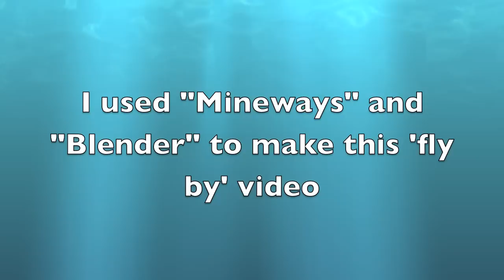Mineways and Blender demo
Mineways is a free program to convert a part of your minecraft world into a 3D model, you can load the file into "Blender" another free program that renders 3D models in high quality. Takes a while though, this one minute video took 48 hours to render! Mineways is very easy to use, however, Blender has a VERY STEEP learning curve, but they're both free, so if you have the spare time, get learning - just search for "blender tutorials" on here, there loads!